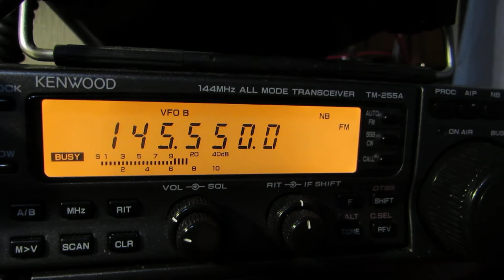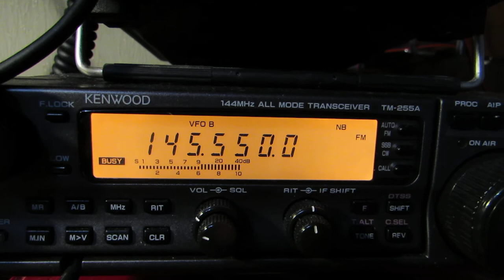UB4NAB, R4SAK, RA4SD FM on 145.550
Night talk on FM
Вечернее общение UB4NAB, R4SAK, RA4SD